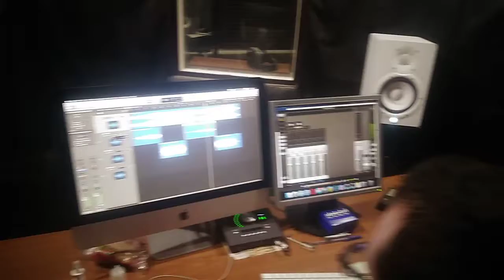Murodjon Muhtorjonov soxta dostim